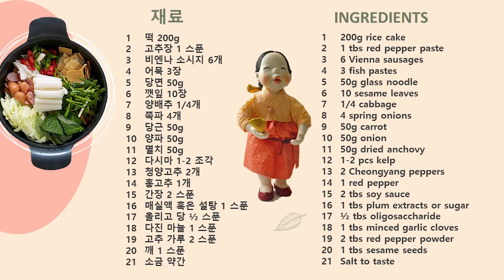[Sub] 국물 떡볶이 Topokki #13